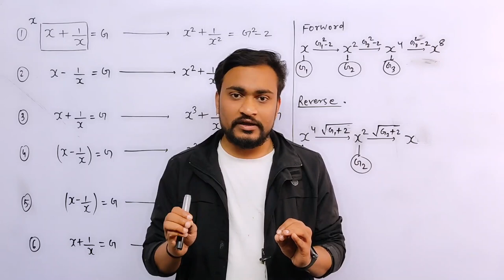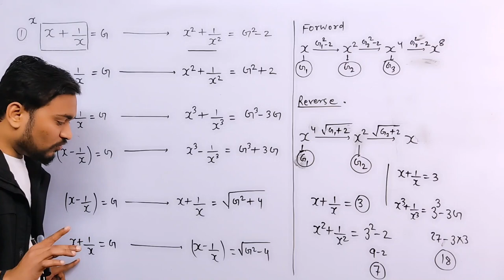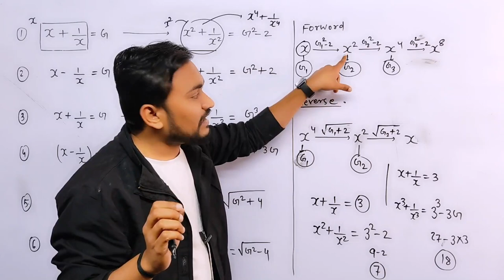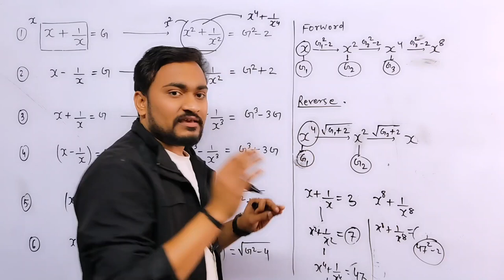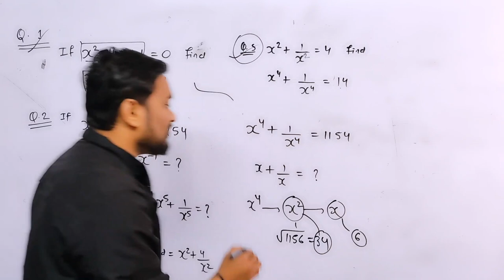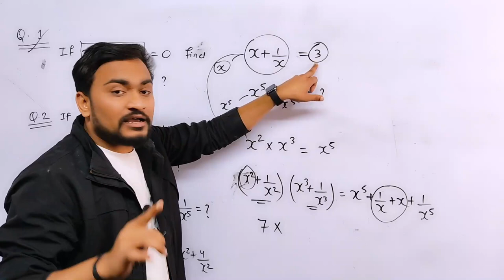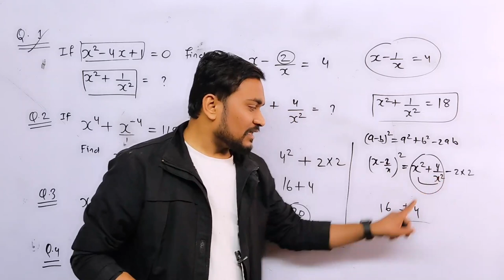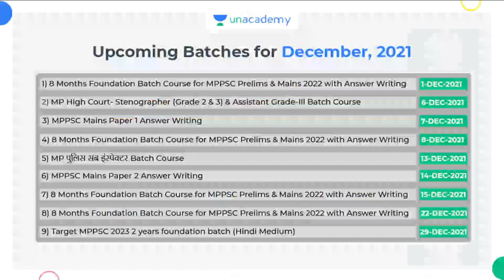MP Police Exam 2022 | MP Police Maths Class | Algebra से वह प्रश्न जो परीक्षा में पूछे जा रहे हैं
MP Current affair (मध्य प्रदेश करंट अफेयर) 2021 मध्य प्रदेश पुलिस  संपूर्ण नोट्स  के लिए नीचे दी गई लिंक पर क्लिक कीजिए👇👇👇

General Science Complete Notes PDF नोट्स  के लिए नीचे दी गई लिंक पर क्लिक कीजिए👇👇👇

English paid notes इंग्लिश के नोट्स डाउनलोड करने के लिए नीचे दी गई लिंक पर क्लिक करें |MP JAIL PRAHARI| MPSI/PEB 2020👇👇👇

MP GK (मध्य प्रदेश सामान्य ज्ञान) 2021 मध्य प्रदेश पुलिस संपूर्ण नोट्स  के लिए नीचे दी गई लिंक पर क्लिक कीजिए👇👇👇